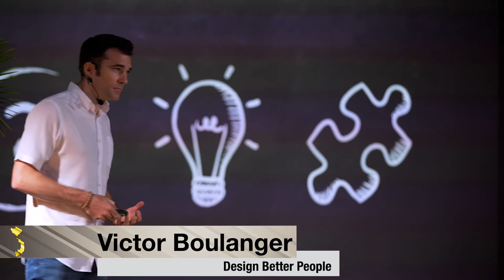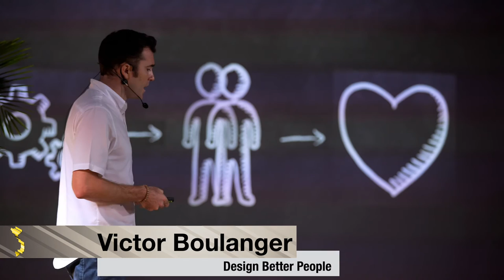L2Talks - Victor Boulanger